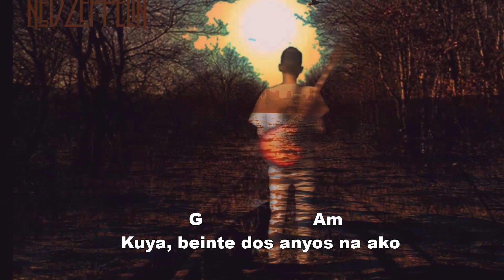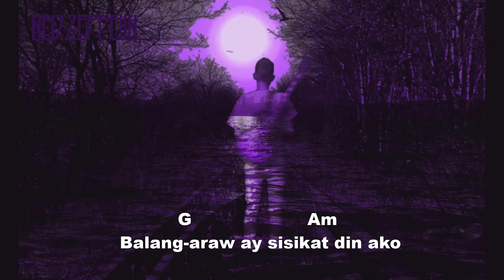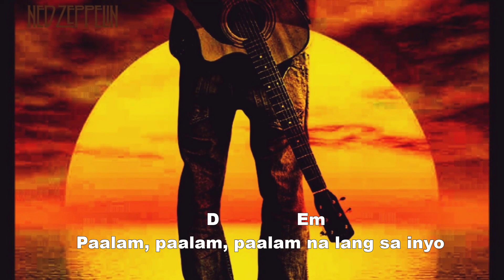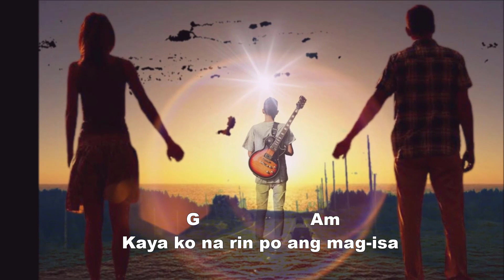22 Años - Verde At Clariño [ Lyrics & Guitar Chords ] OPM Classic Folk Rock Music [ 1977 ]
22 Años by Len Clariño & Cesar Verdeflor / Grab your guitar, and jam along in no time.

MUSICAL JOURNEY exploring music at its best from the past ,present & future and being part of  lives for everyone.
Music can transform the emotions and feelings of the people within no time. It can lessen the stress, pain, struggle, distraction and bring positivity and calmness in our daily life. Music holds the power to bring people together in different ways. Music can make us expressive and help us in understanding our feelings and emotions in a better manner.

FILIPINO;
Ang musikal na pamamasyal sa paggalugad ng musika sa pinakamaganda mula sa nakaraan, kasalukuyan at hinaharap at musika bilang bahagi ng buhay ng bawat tao.
 Ang musika ay maaaring magpahayag sa atin at makakatulong sa atin na maunawaan ang ating mga damdamin at emosyon sa isang mas mahusay na pamamaraan.